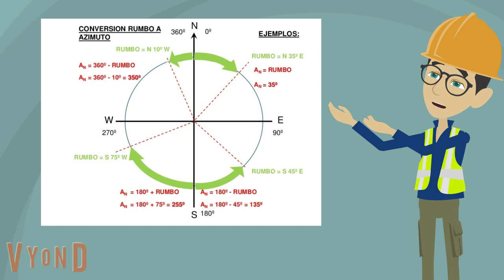RUMBO Y AZIMUT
GESTOR YOERY RODRIGUEZ